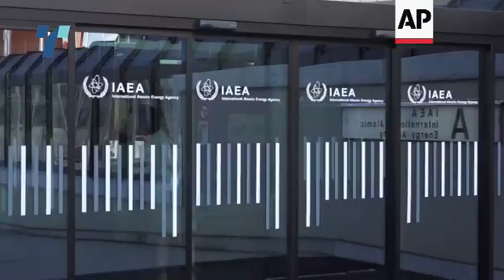Нуклеарната централа Запорожје останала без електрична енергија за неколку часа